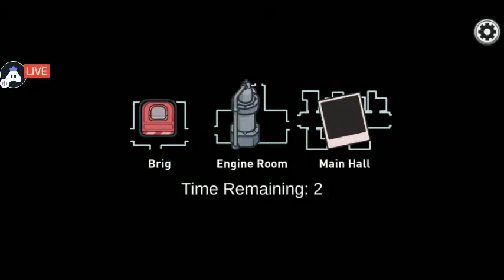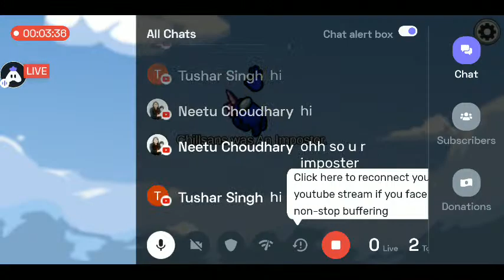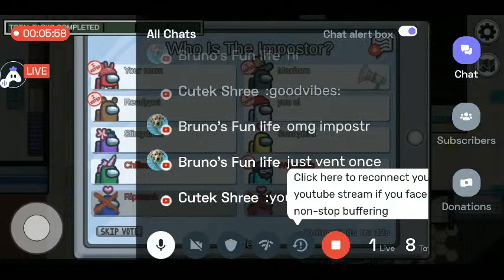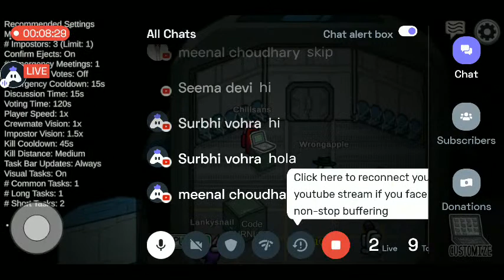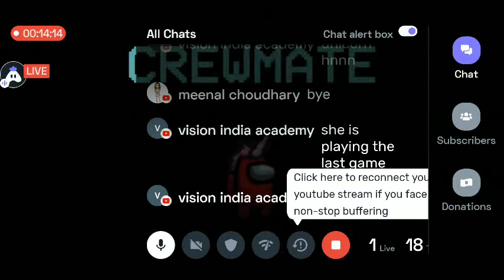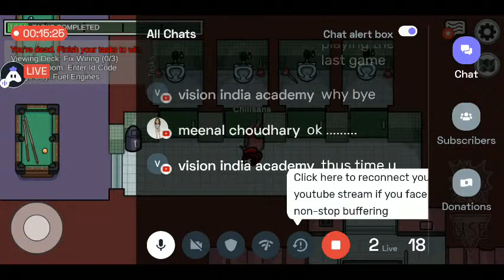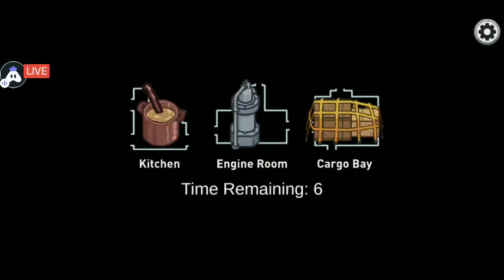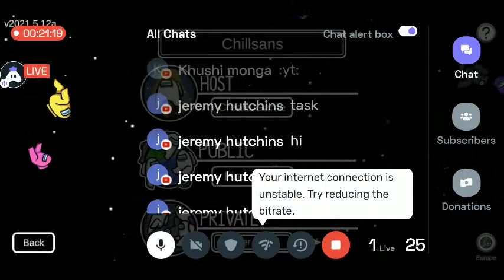[English] Among Us : 😍 stream | Playing Solo